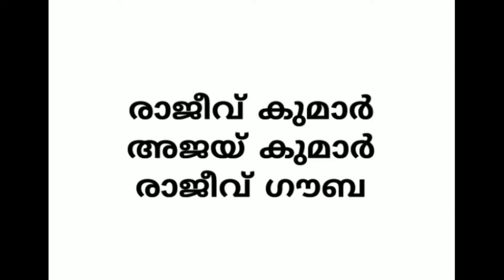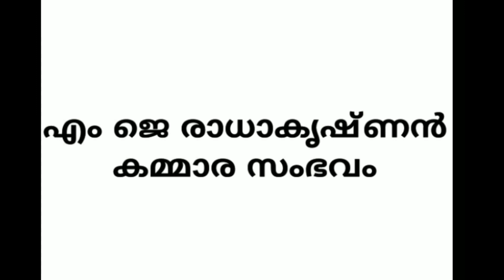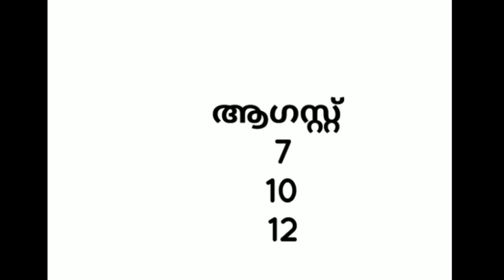Current affairs august 2019|ആനുകാലികങ്ങളിൽ നിന്നും മുഴുവൻ മാർക്കും നേടാം